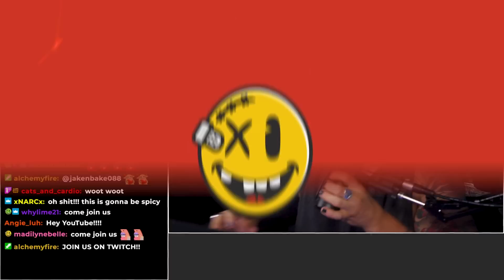My Frightening Body Building Experience